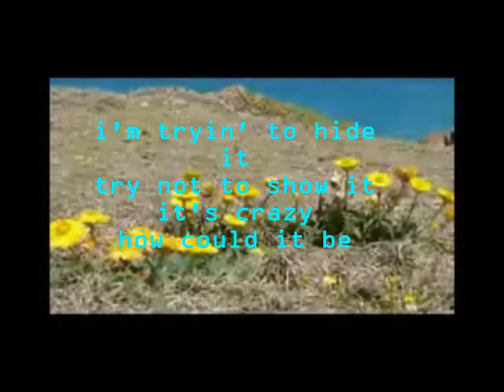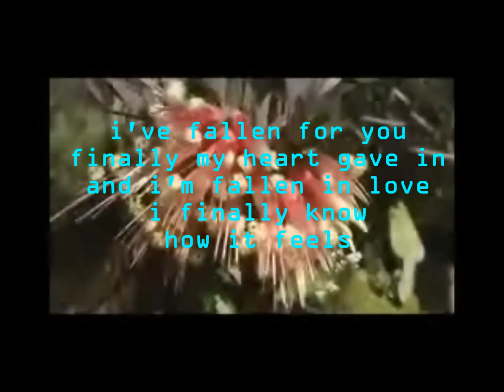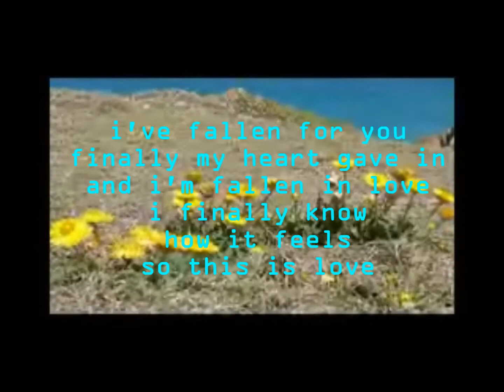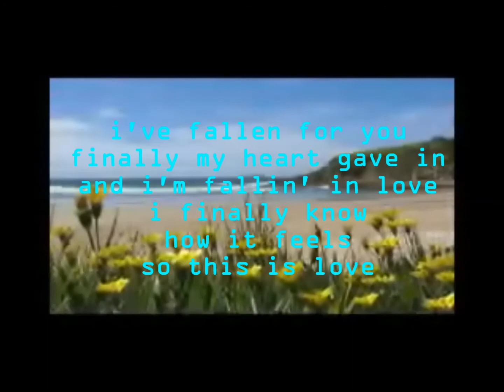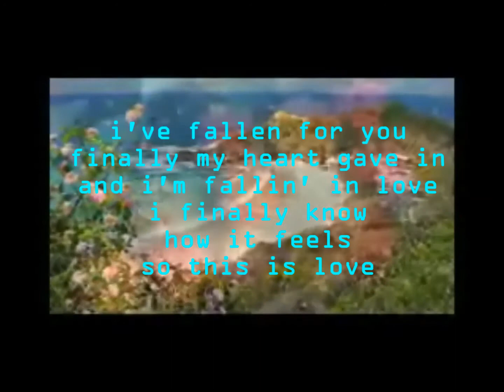i've fallen for you - jamie rivera